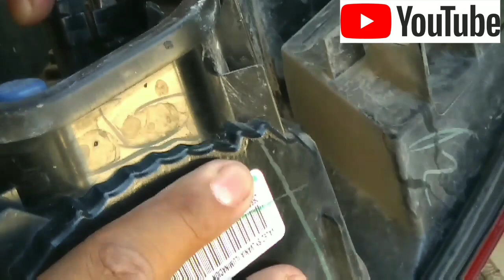COMO CAMBIAR LUCES DE FRENO(STOP) DAÑADO/FUNDIDO! VERSA 2016 | RICK TYM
Hola amigos, espero que estén teniendo un increíble día! Aquí les dejo este pequeño vídeo tutorial.. aquí les mostrare cómo cambiar los bombillos de las luces de frenos (stop) espero que este video les guste y les sea de utilidad!  Para recibir más vídeos como este! !! ✌️😎✌️

calaveras tráceras